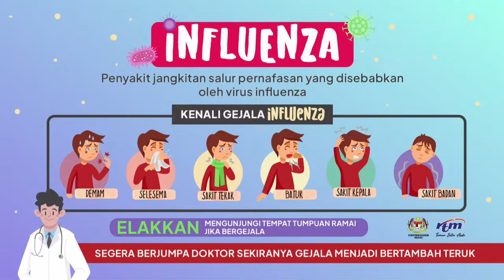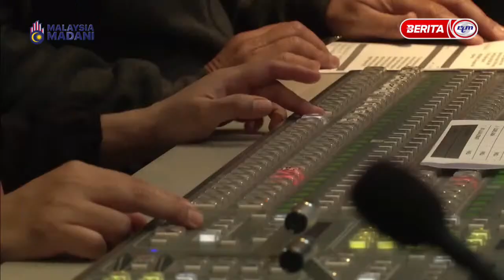30 OKT 2023 - i-IBAN